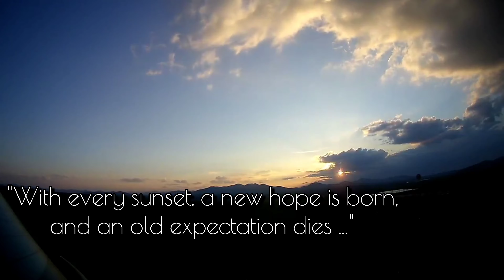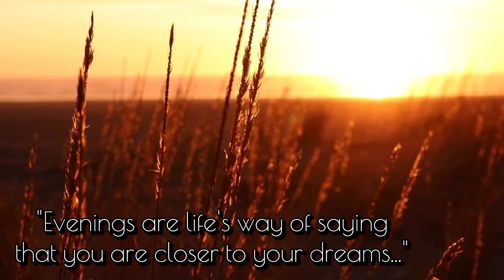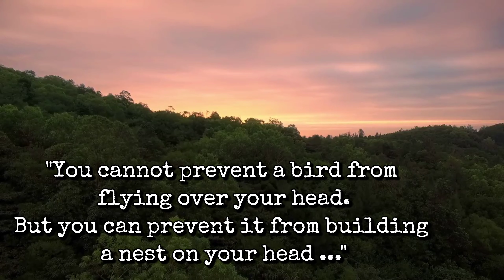| Raag Yaman | Guitar Instrumental |